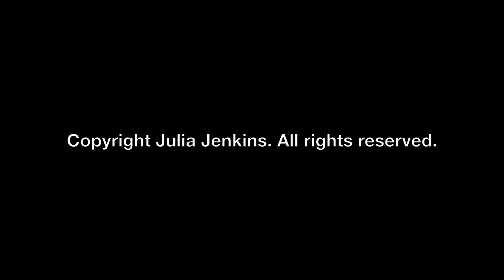Julia Jenkins singing Making Love Alone